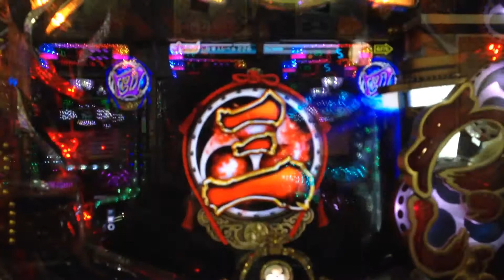【必殺仕事人お祭りわっしょい】真剣＋豪剣予告 中村リーチ ラッシュ中